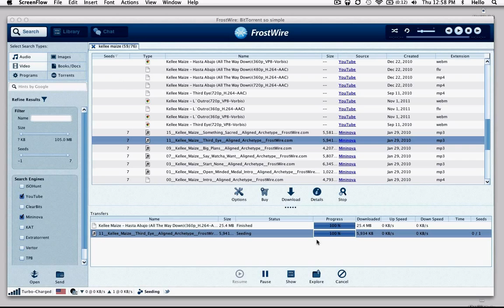FrostWire How To Search and Download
How to use FrostWire 5